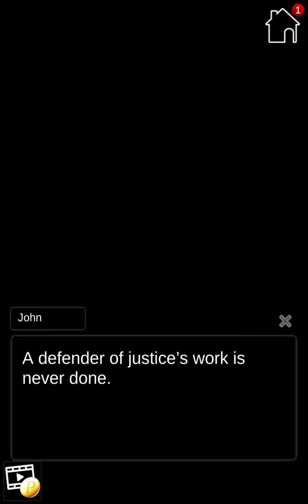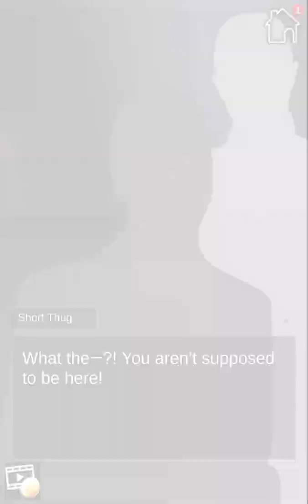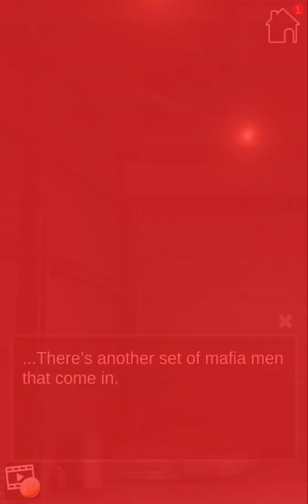Be Her Hero - Gameplay Walkthrough Part 1 (iOS, Android)